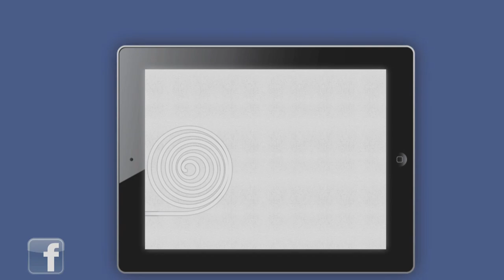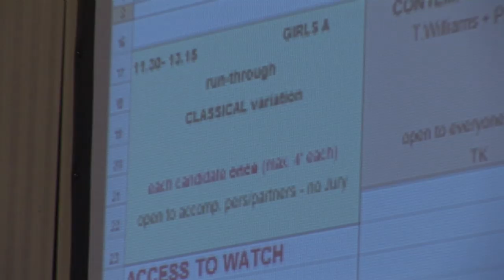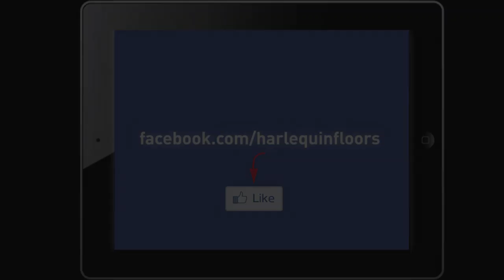Prix de Lausanne 2012 Videoblog Day 2 - Emotional blog